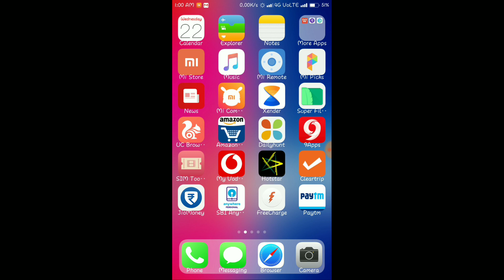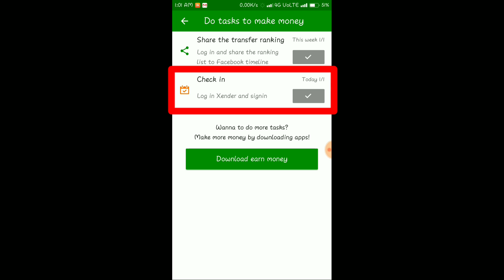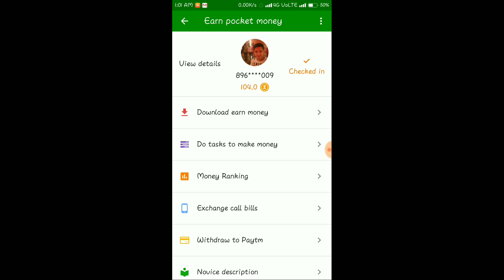How to Earn money from xender||in Bengali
Now you can earn a lot of paytm cash from xender.